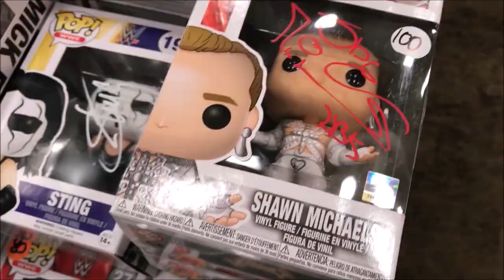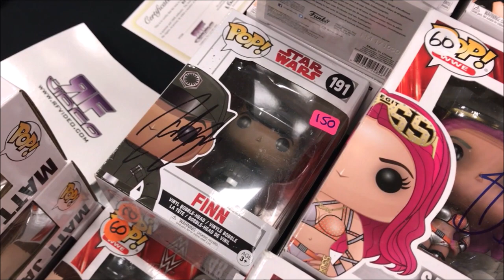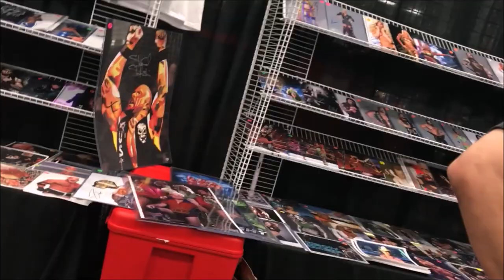Animal Of The Road Warriors Talks Issues With Spiked Shoulder Pads In The Airports - 2020 interview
Animal Of The Road Warriors Talks Issues With Spiked Shoulder Pads  IN THE AirPorts

Funko Pop Marvel Studios 10 Chrome The Avengers Funko Pops Pre-Order

Princess Bride Westley Pop! Vinyl Figure Available With Chance of Limited Funkopop Chase

MacGyver Pop! Vinyl Figure

Kellogg's Honey Smacks Dig Em' Frog Ad Icons Pop! Vinyl Figure #25 Available

WWE Hardy Boyz Pop! Vinyl Figure 2-Pack RAW Available Pre-Order

Betty Boop Black-and-White Pop! Vinyl Figure and Buddy - Entertainment Earth Exclusive With Chance for Chase

Space Invaders 8Bit Funko Pop!

WANNA SEND ME SOMETHING TO UNBOX?
Attn :Dj Delz
120 S.Main St